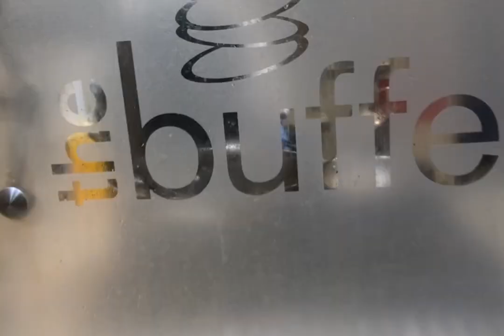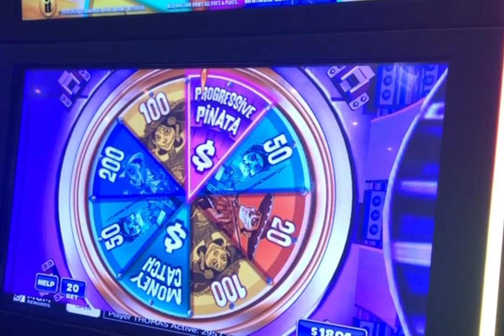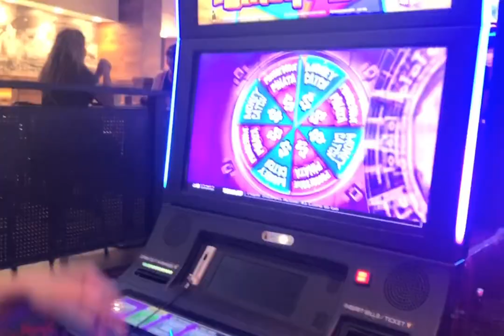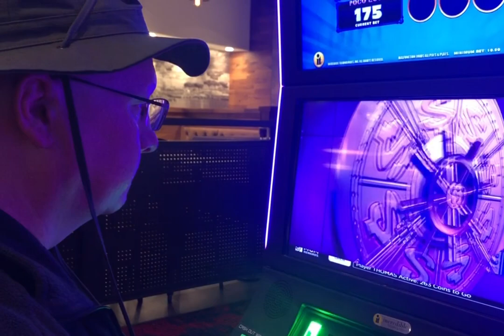$37 PER HEAD BUFFET IS IT WORTH IT? || PLAYING IN THE CASINO AT MGM NORTHFIELD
Went to casino and try to eat at they’re buffet restaurant and have a wonderfull experience. We had so much fun, the food is good especially the oyster its just wow. We enjoyed playing games without spending much. Just dont get addicted to it